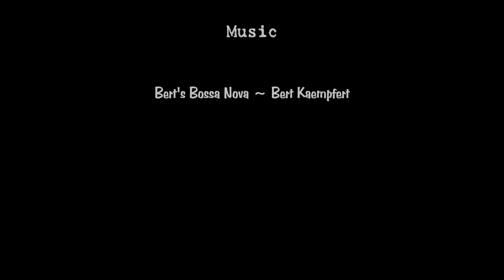Meal Time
Sea Life enjoying a meal